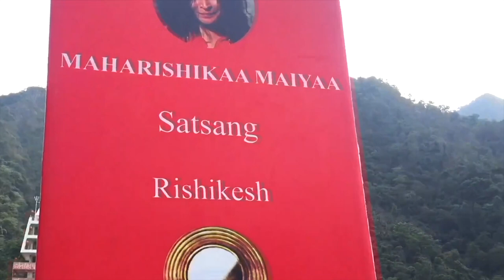Maharishikaa | Spiritual sexuality - communication and sensing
Sarah, an erotic educator asks Maharishikaa about spiritual sexuality and pleasure. Maharishikaa in a free open-to-all Satsang in Rishikesh speaks about how being hyper-present heighten the sexual experience into intense communication from the various realms of consciousness.